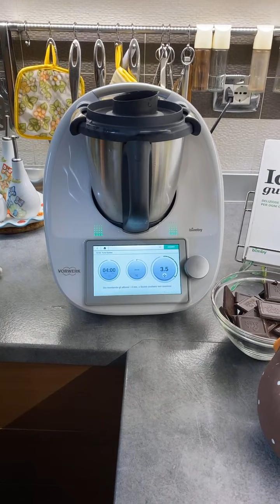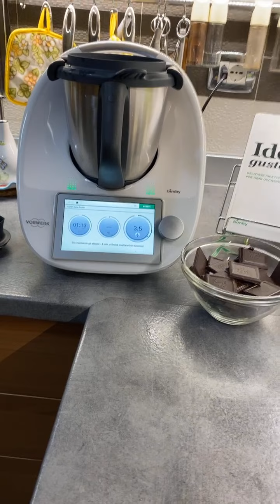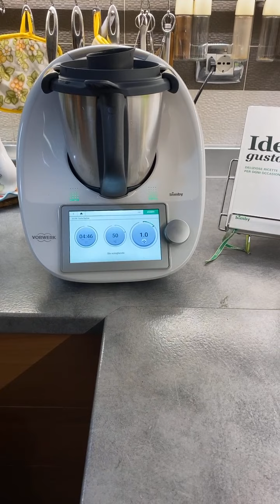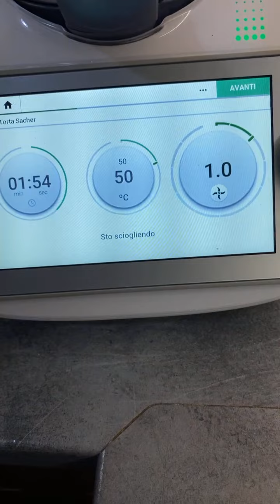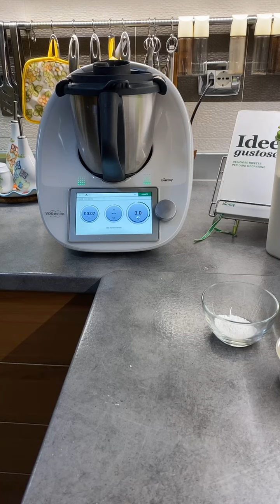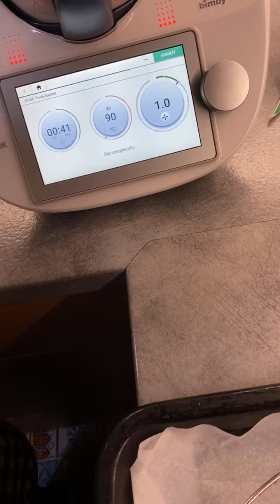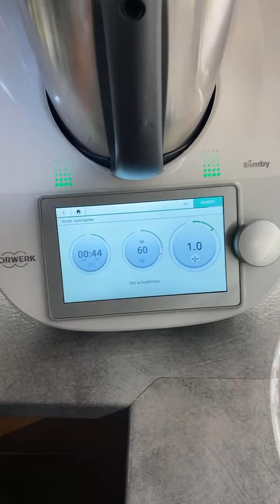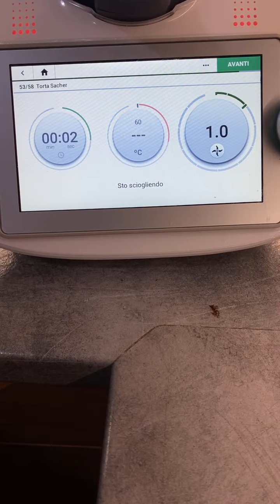Torta Sacher per TM31 TM5 TM6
Torta Sacher

130 g di zucchero
5 uova
1 pizzico di sale
200 g di cioccolato fondente (50% di cacao) a pezzi
150 g di burro morbido a pezzi
1 cucchiaio di zucchero vanigliato
150 g di farina tipo 00
2 cucchiaini di lievito in polvere per dolci
Farcitura

300 g di confettura di albicocche
Copertura